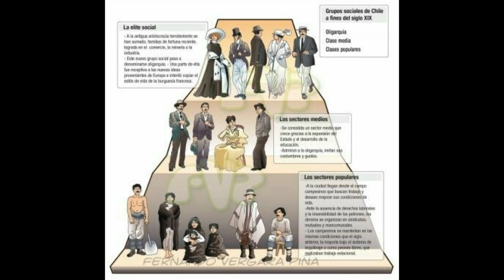¿Cómo fue el primer gobierno del presidente Arturo Alessandri Palma? pt1. (short)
Aqui de contamos brevemente como fue el primer gobierno de uno de los presidentes mas conocidos de Chile.